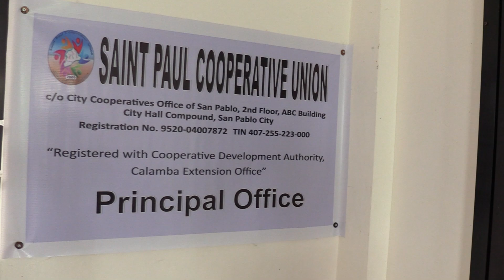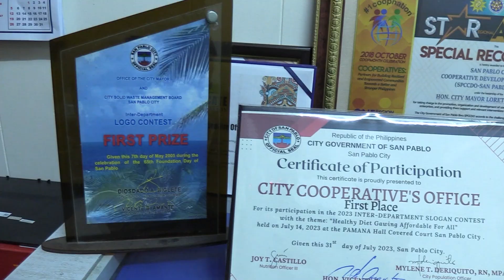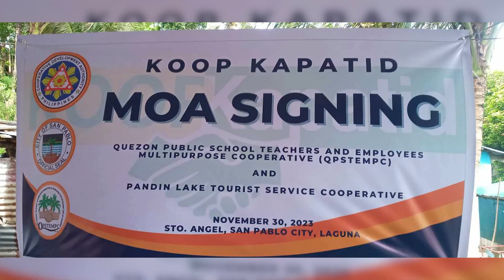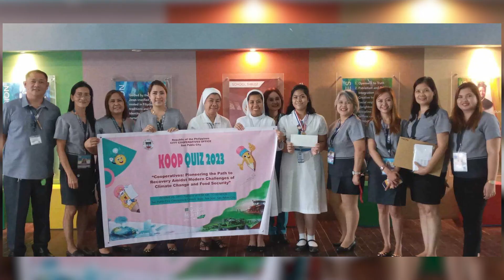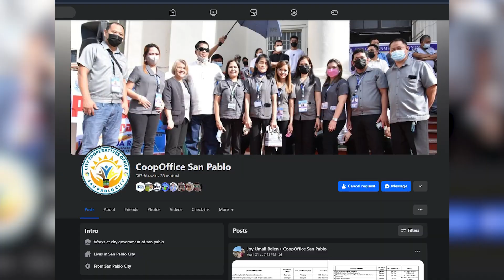SERVICIO EPISODE 11 : City Cooperatives Office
"Serbisyong may ngiti, San Pableño ang wagi."